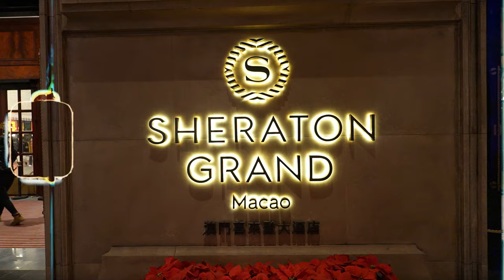How We Spent the Holidays, Shopping Haul, Discovered the Best Portuguese Food in Macau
We flew to Macau on the morning of December 25th and spent the holidays by eating (a lot!), shopping, and spending precious quality time with family. Enjoy!